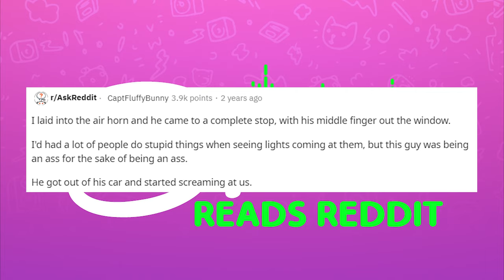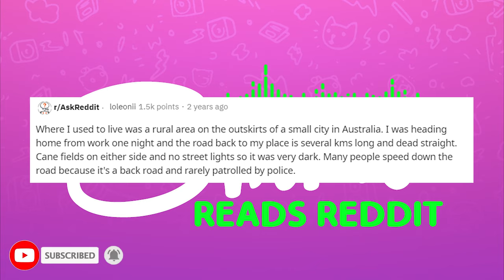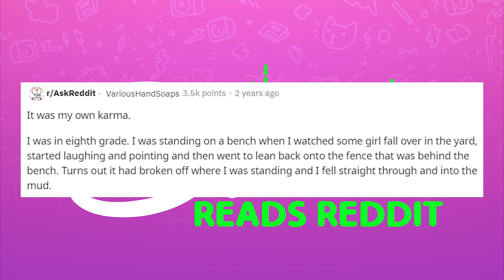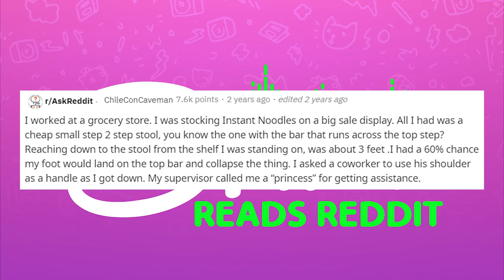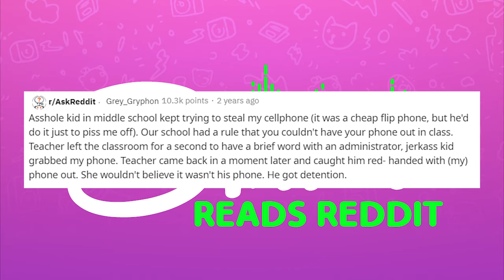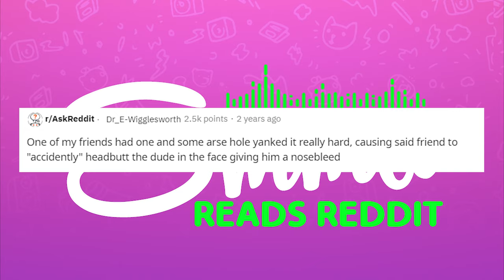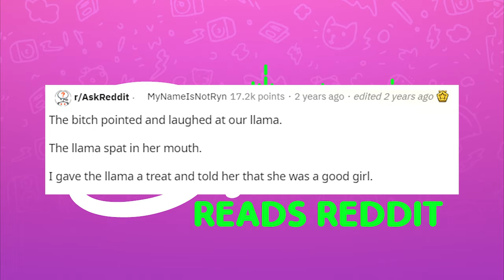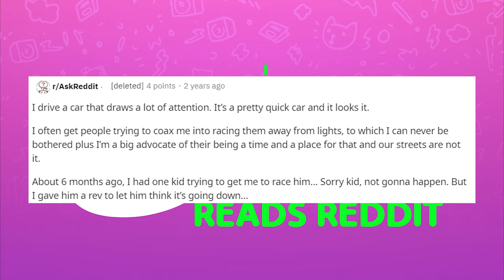r/AskReddit Instant Karma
Today I read from r/AskReddit where redditors told us of the best case of instant karma they ever saw.